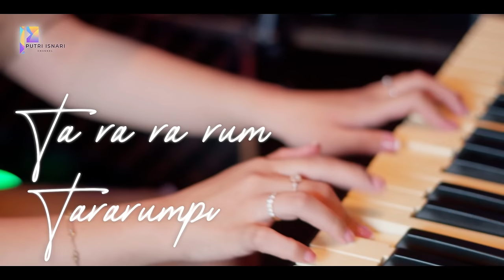(COVER INDIA) Ta Ra Ra Rum Tararumpum - Putri Isnari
Video by OZAY
Aranger by RICKY FLO
Studio by FLORECORD STUDIO